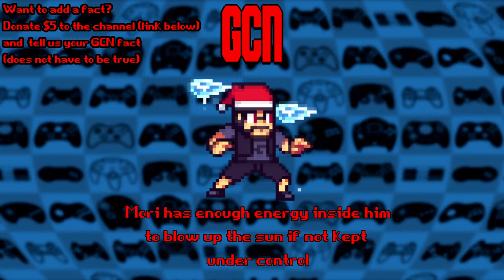POPPY'S PLAYTIME CHAPTER 3, BUCKSHOT ROULETTE, and SLIDE IN THE PARK | 3 Scary Games #8 w/ Bottles